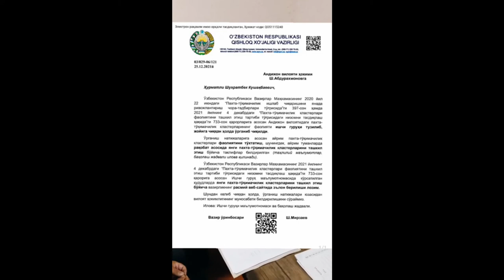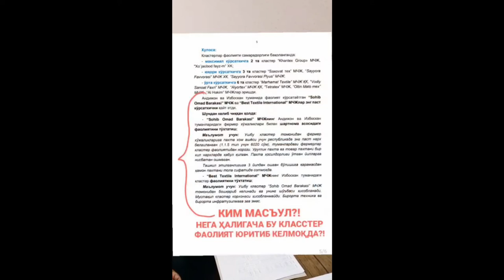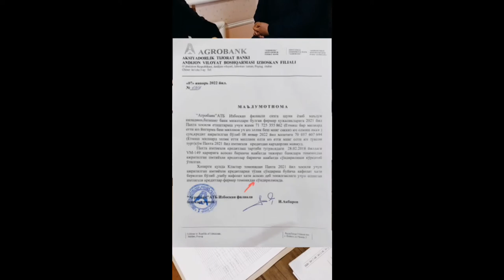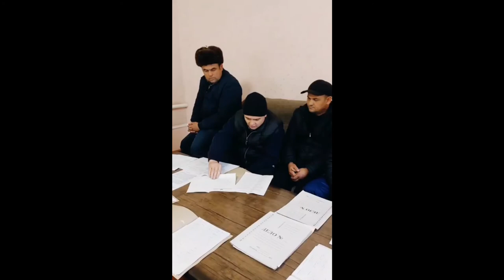Andijon viloyati Izboskan tumanidagi KLASTERNING KIRDIKORLARI. Mana sizlarga yangi O'zbekiston...